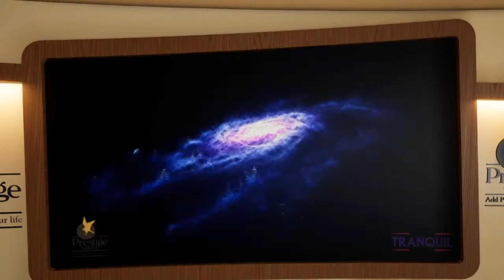Prestige Tranquil | Walkthrough video | Call @ 7013591205 | kokapet | Hyderabad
About Prestige Tranquil
Kokapet, Hyderbad’s high-rise zone, sees a magnificent new residential community taking shape.

Prestige Tranquil. A self-contained, beautifully planned enclave of exclusive 906 three-bed high rise homes.

Strategically located as to be easily accessible by the Outer Ring Road, it is a short drive from the Airport and the Financial District. Well reputed schools such as Phoenix Greens International School, Oakridge, and Srinidhi International School are situated nearby. And for added measure, the Continental Hospital is a few minutes away.

Prestige Tranquil is designed to enhance your lifestyle with a plethora of modern amenities. Its clubhouse is equipped with a wide range of recreational amenities including a swimming pool, café, banquet halls, gym, squash court, badminton court, and other indoor games. The landscaped open spaces facilitate various outdoor activities providing for an elegant and refreshing balance.

Your home at Prestige Tranquil is well ventilated and naturally lit, and wholly Vaastu compliant. You have a choice of layout configurations that make optimal use of space and enable convenient living while aiding aesthetic expression.

With its contemporary architecture, brilliant planning and excellent location, Prestige Tranquil promises you a quality of life without precedent in Hyderabad.